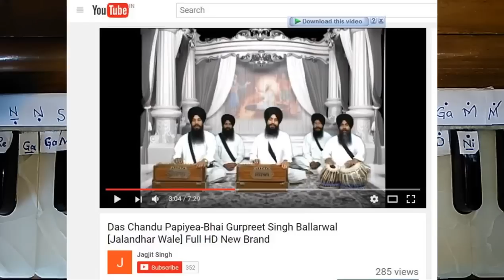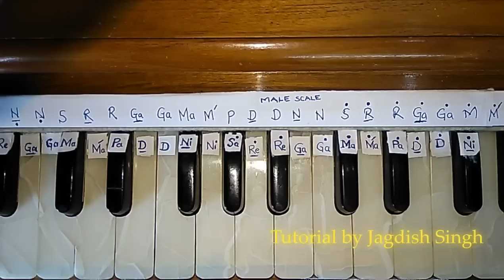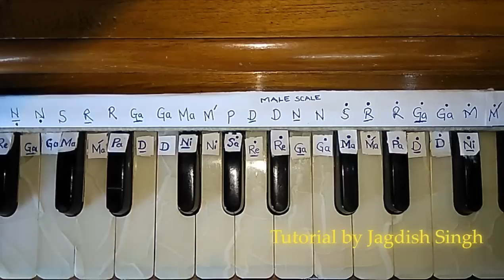Dass chandu Papiya / Advance Level / Male & Female Scale / Bhai Gurpreet Singh Ji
Tutorial by Jagdish Singh Mumbai